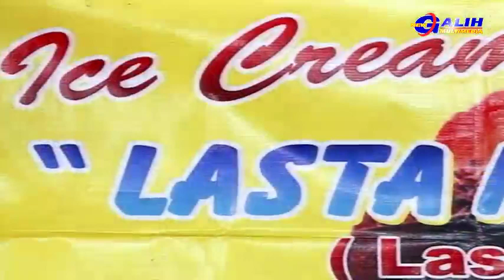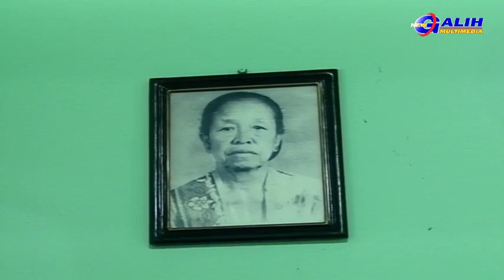🔴📡🔵 LIVE STREAMING TEMBANG KENANGAN JOKO KANCIL//NEW GALIH MULTIMEDIA//NPS GROUP.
Acara
Midodareni

                  Pernikahan
Rr. Juniza Firdha Suparningtyas
                     Dengan
   Bg. Firman Ariandi Rahmat

Tempat KEL:
      Bp. Suparno,S.H., M.D. -Ibu. Budi Eko  Sarwati.S.Pd

Alamat :
      Pokoh Baru Rt.002/007 Ngijo, Tasikmadu, Karanganyar

Kerja Bareng :
      Hiburan    : JOKO KANCIL  "Tembang Kenangan "
      Video        : NEW  GALIH  MULTIMEDIA
      Sound       : NPS GROUP .